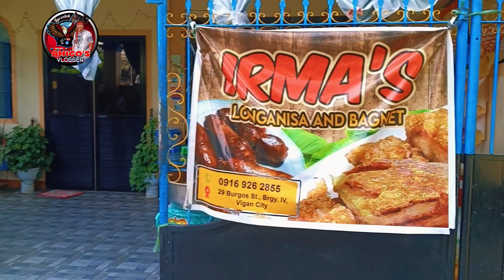Buying of Bagnet & Longganisa Vigan City Ilocos sur